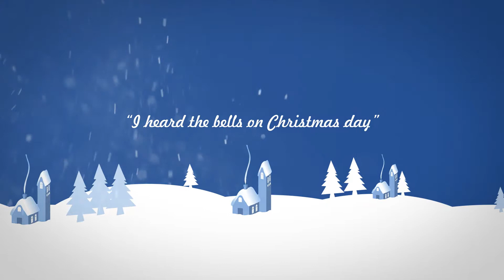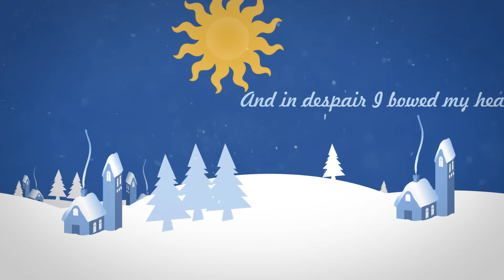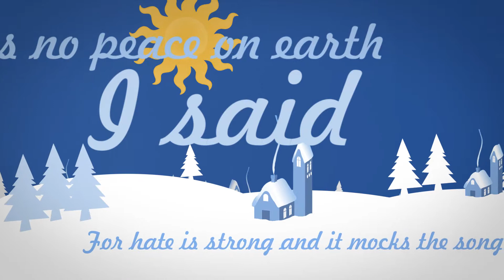I Heard the Bells on Christmas Day - Goodbye Nova (lyric video)